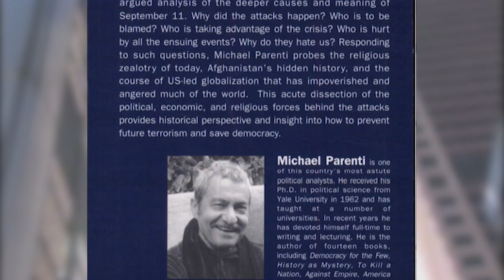ATV 4 13 22